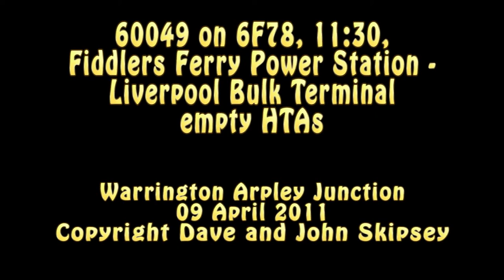60049 on 6F78, 11:30, Fiddlers Ferry Power Station - Liverpool Bulk Terminal empties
60049 on 6F78, 11:30, Fiddlers Ferry Power Station - Liverpool Bulk Terminal empty HTAs
Warrington Arpley Junction
09 April 2011